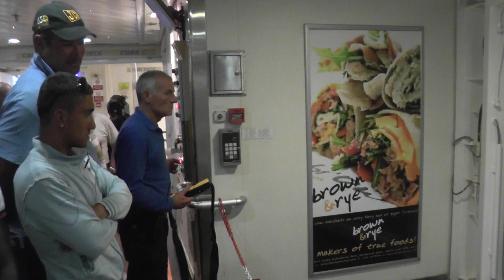МАЛЬТА: Покидаем паром с острова Гозо... Gozo Malta